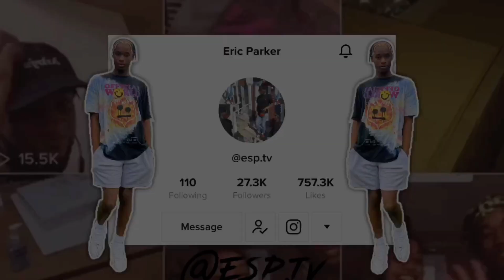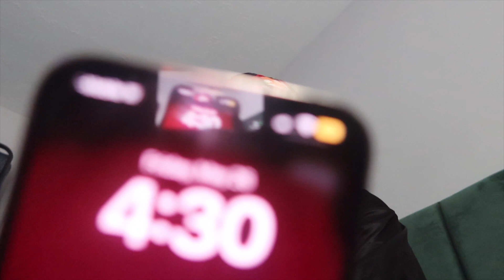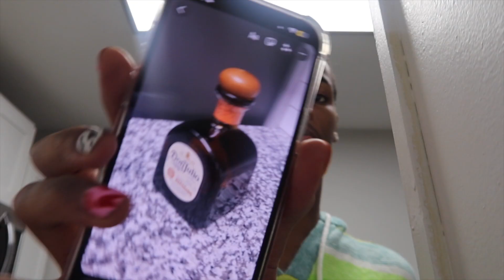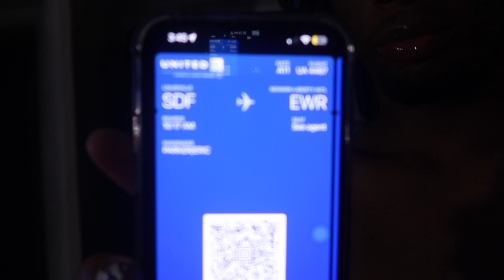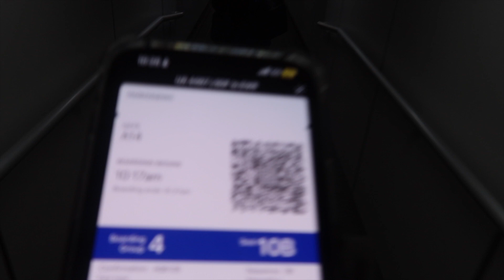LOUISVILLE VLOG || DAY 3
I WAS THERE FOR A WEEK BUT I DIDN'T RECORD EVERY SINGLE DAY. I WAS SO SAD I WAS LEAVING AT THE END BECAUSE I HAD FUN. I LOVE THEM🥺❤️
THANK YOU FOR THE SUPPORT AND IF YOU WANT TO SEE MORE, DROP A "LIKE"👍🏽!❤️❤️❤️